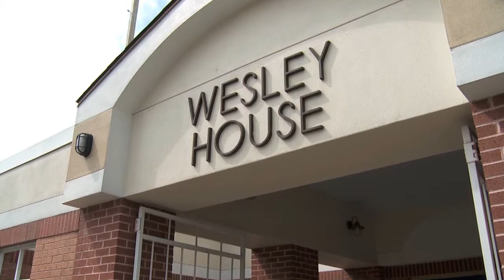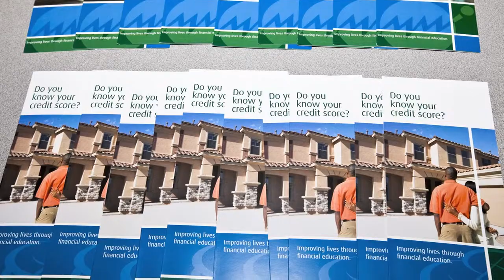Local Initiatives Support Corporation - Overview